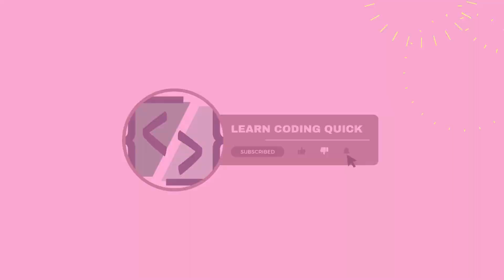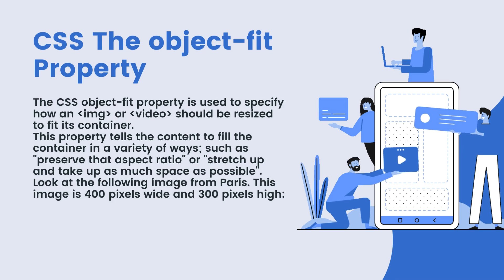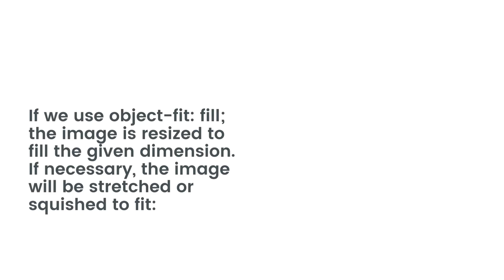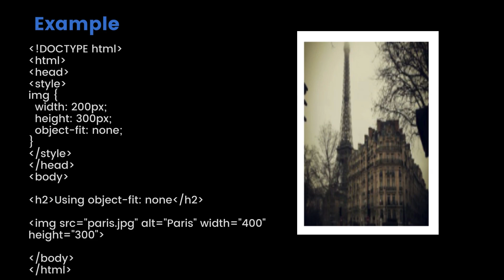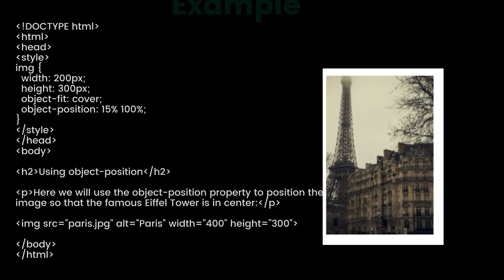CSS Advanced 09 CSS object fit and object position || वस्तु फिट और वस्तु स्थिति ||Web Development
In this Video, you'll learn CSS Advanced 09 CSS object fit and object position|| वस्तु फिट और वस्तु स्थिति ||Web Development

complete concept of CSS property in single video
Background position  Background size  Background Attachment
complete concept of margin  CSS property
use rgb() & rgba() to set background color of an HTML element
create an attractive box shadow to your HTML elements using CSS
How to use background-image & background-repeat CSS Properties
What is text-shadow in CSS and How to use it
How to use Overflow Properties in CSS
How to use Translate Function _ CSS transform Property
How to use Rotate Function _ Transform Property
CSS Position Properties _ Position  Absolute & Relative
How to use Skew Function _ Transform Property
CSS Position Properties _ Position  Fixed & Sticky
How to use Scale Function _ Transform Property
CSS Column Properties  _ Column count, fill & gap
CSS Column Properties  Column rule, Column span, Column width
CSS Opacity and Transition Property with Example
Simple Add to Cart Button Pop Up Over Image Using HTML and CSS
CSS Display Properties _ Display None , Display Block , Display  Inline
CSS Display Properties _ Display inline-block , Display Flex & Display List-item
CSS Properties Resize & Text indent _ Learn CSS
What is CSS 3 Animation_ Properties of Animation Explained
@keyframes , animation-name , animation-duration . animation-delay
CSS Animation Properties, iteration count, direction, fill mode
CSS 3 Animation Timing Function  Property
CSS 3 Animation Basic Example using CSS Properties _ Moving Clouds
CSS Grid Properties _ display gird, row-gap, column gap
border CSS property with Example
CSS Grid Properties _ Grid-column-start, column-end, row-start, row-end
CSS3 Properties _ max-height, min-height & max-width , min-width